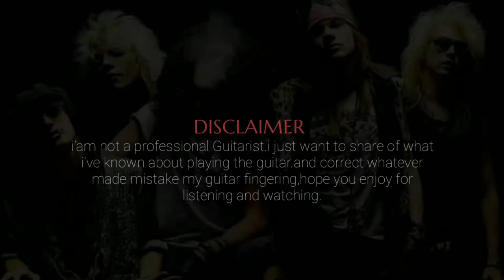Knockin' On Heaven's Door - Gun N' Roses (Cover By Mike Guitarist)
Song by Guns N' Roses

from the album Days of Thunder (soundtrack)

►Length 5:36
►Label Geffen

Producer(s)
►Mike Clink

1992 UK picture sleeve

Single by Guns N' Roses
from the album (Use Your Illusion II)

Guns N' Roses singles chronology"November Rain"
(1992)"Knockin' on Heaven's Door"
(1992)"Yesterdays"
(1992)
In 1987, American hard rock band Guns N' Roses started performing the song. A live version of the song was released on the 12" single of "Welcome to the Jungle" the same year. They recorded and released a studio version in 1990 for the soundtrack of the film Days of Thunder that reached No. 18 on the US Billboard Album Rock Tracks chart and No. 56 on Canada's RPM Top Singles chart.
This version was slightly modified for the 1991 album Use Your Illusion II, discarding the responses in the second verse. Released as the second single from the album, it reached No. 2 on the UK Singles Chart and the New Zealand Singles Chart. Elsewhere, the single topped the charts of Portugal, Belgium, and the Netherlands; it was the best-selling song of 1992 in the latter country. In Ireland, where the song also reached No. 1, it became Guns N' Roses' third (and to date last) number-one single as well as their ninth consecutive top-five hit.
Their performance of the song at the Freddie Mercury Tribute Concert in 1992 was used as the B-side for the single release and was also included on their Live Era: '87–'93 album, released in 1999.[22] The music video for this version of the song was directed by Andy Morahan.[23]

Lyrics

Listen

Lyrics

Mama take this badge from me
I can't use it anymore
It's getting dark too dark to see
Feels like I'm knockin' on heaven's door

Knock-knock-knockin' on heaven's door, eh yeah

Mama put my guns in the ground
I can't shoot them anymore
That cold black cloud is comin' down

Knock-knock-knockin' on heaven's door, wow oh yeah

MY GEAR:👇
STANDARD TUNING E♪
🎸ELECTRIC GUITAR/ARIA PRO II FULLERTON
🎛MULTI-EFFECTS PEDAL PROCESSOR/NUX MFX-10

RECORDING:👇
►AUDIO:N-TRACK 9 PRO
►ADAPTER:USB SOUND CARD
►VIDEO:VIVO PHONE
CABLE/YAMAHA/FENDER